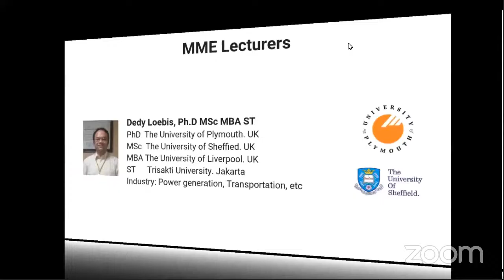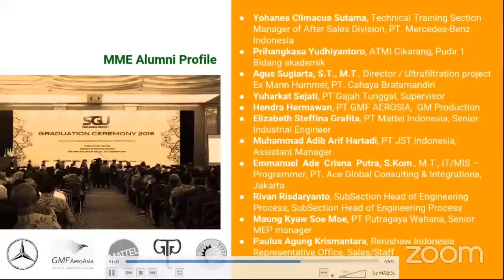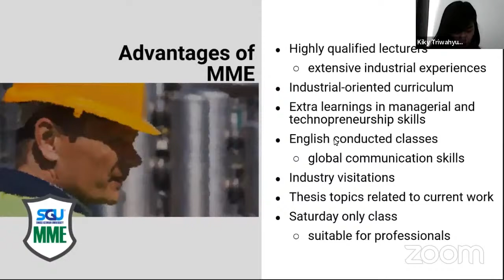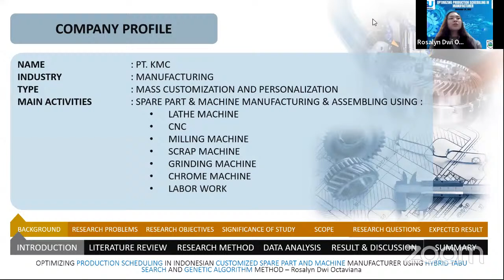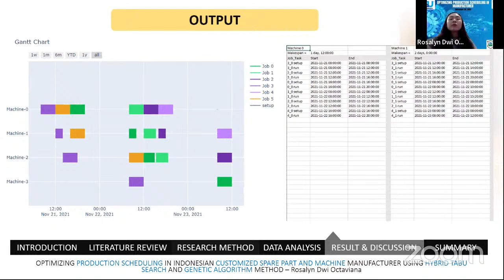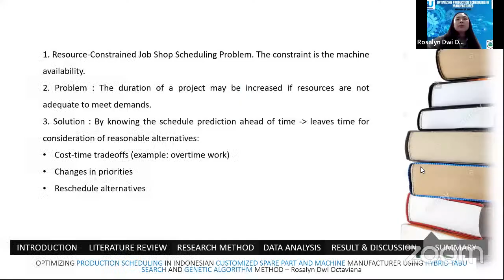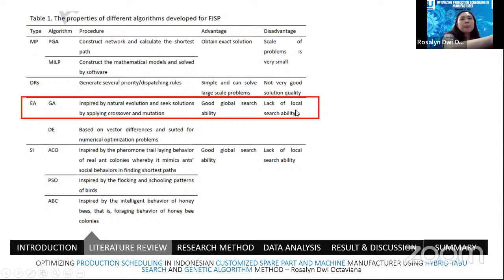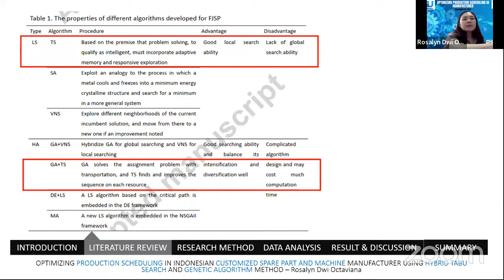Optimizing Production Scheduling in Manufacturer